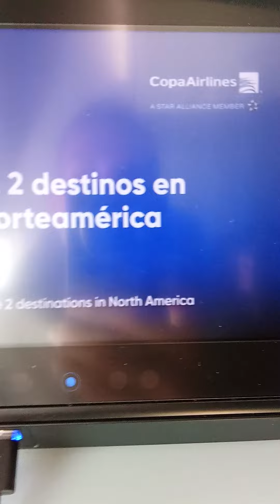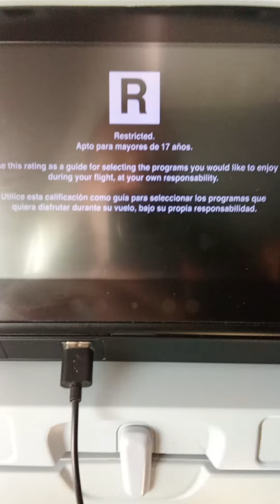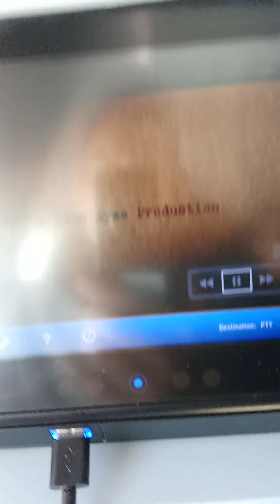May 8, 2024(4)